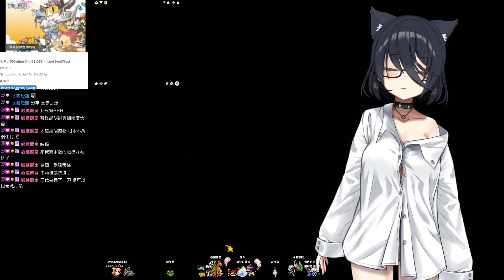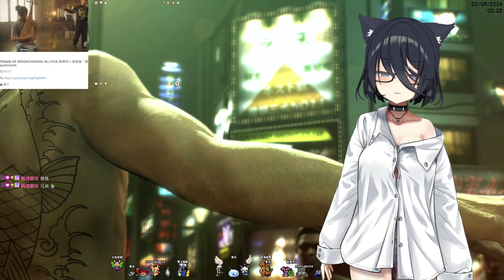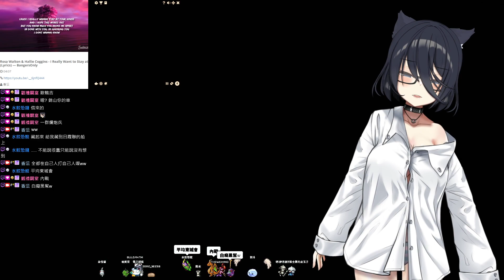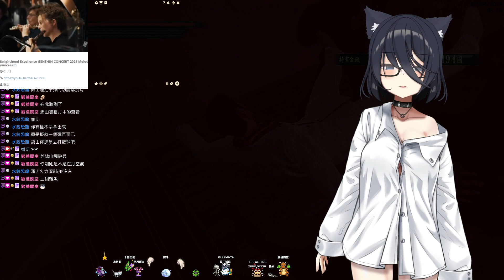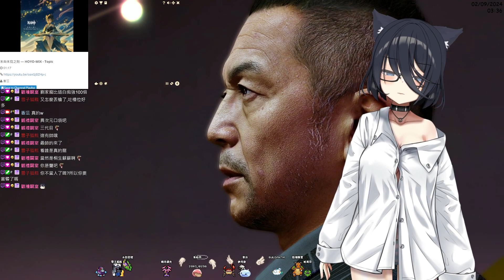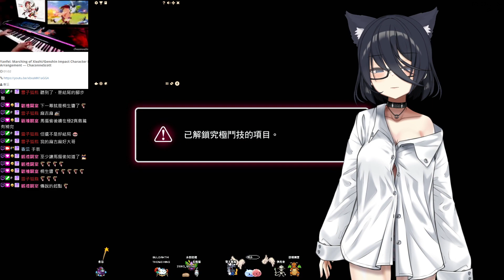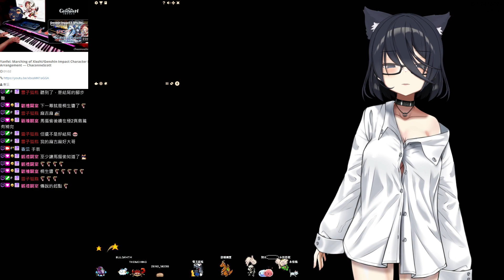人中之龍0 0901